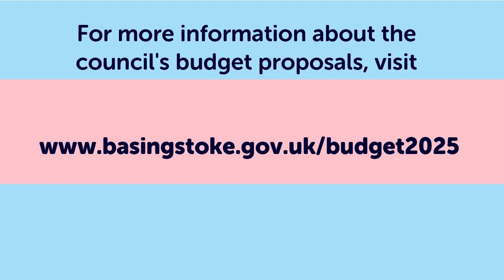Council budget 2025: Where Basingstoke and Deane Borough Council gets its funding from